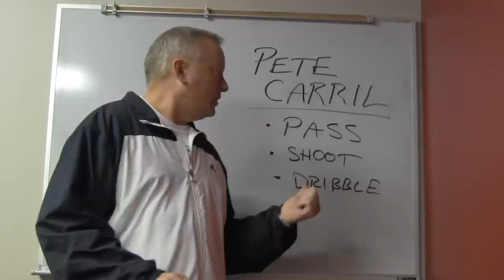3 Mandatory Skills for All Players from Pete Carill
Legendary Hall of Fame coach Pete Carill is the basis for this video on the value of passing, dribbling and shooting. Great stuff from the Great One!